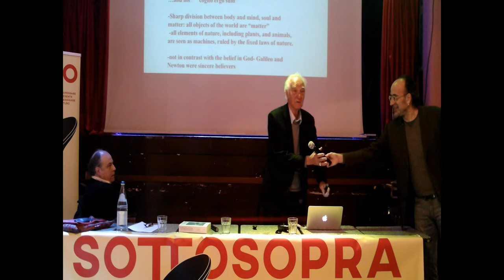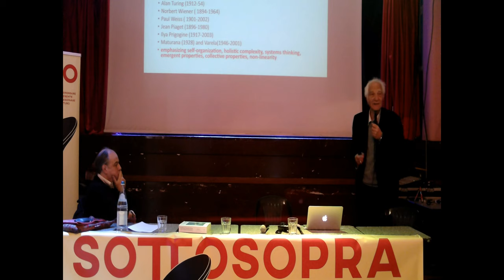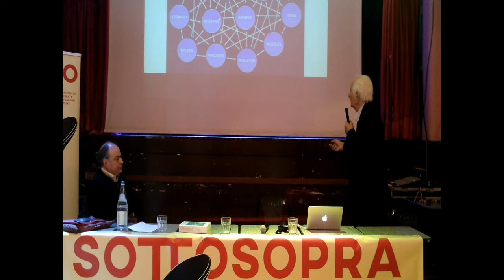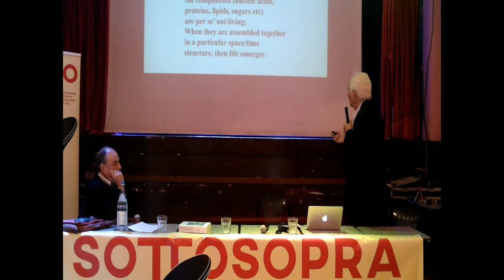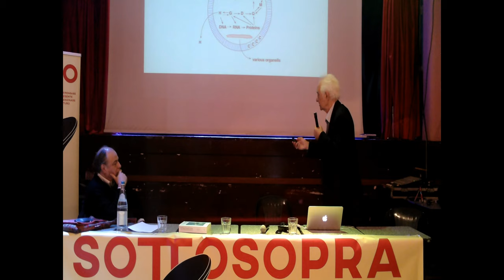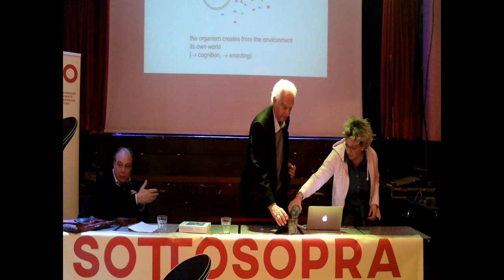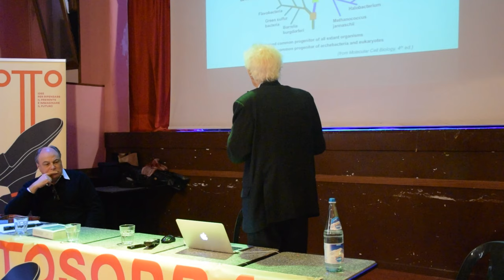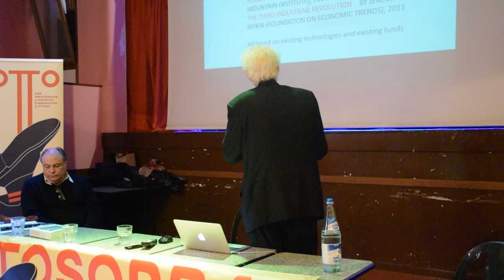Pier Luigi Luisi – Il pensiero complesso | Sottosopra 2019 (1.3)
Segnaliamo, per chi volesse sostenerci, che è attivo sul sito Liberapay la possibilità di fare donazioni ricorsive anche di un caffè al mese (attraverso carta o conto bancario).

☟1. Complessità

Perché non riconosciamo più il mondo in cui viviamo?
Perché il mondo ci appare lo stesso, ma anche diverso, un mondo incomprensibile che funziona secondo logiche sconosciute?
E perché in questo mondo nuovo accadono cose in grado di ribaltare destini e realtà in tempi e modi una volta impensabili?

Le crisi dell'umanità planetaria rendono urgente l'educazione a un pensiero complesso: le conoscenze specialistiche, pur avendo apportato progressi, hanno frammentato i saperi e sono diventate un ostacolo alla comprensione degli attuali problemi globali, politici, economici, sociali, spirituali.

La complessità è ovunque. Dalla ditta in cui lavoriamo al clima terrestre. Da un batterio all'economia mondiale. Dal bosco di castagni dietro casa alla cultura di un popolo. Noi stessi siamo sistemi complessi, lo sono i nostri organi, le nostre cellule, il nostro cervello. Ci portiamo addosso per tutta la vita, racchiuso nella calotta cranica, il sistema più complesso e meraviglioso che si conosca: il cervello umano. Eppure la nostra ignoranza sul fenomeno della complessità è abissale. Solo negli ultimi decenni si è potuto far luce su comportamenti, strutture, regolarità all'interno dei sistemi complessi.

Il motivo di questo ritardo scientifico è molto semplice: per studiare oggetti complessi ci vogliono i computer. Con l'avvento della elaborazione elettronica dei dati è diventato possibile trattare efficacemente quantità enormi d'informazioni. Proprio ciò di cui avevano bisogno gli scienziati per scoprire, descrivere e simulare i sistemi complessi, giungendo infine a una teoria unificata della complessità e addirittura a una cultura della complessità che coinvolge ormai tutte le discipline scientifiche e sociali.

1.2 Pierluigi Fagan
"Una cultura nuova per un mondo sempre più complesso"